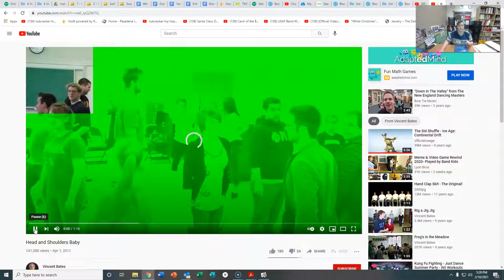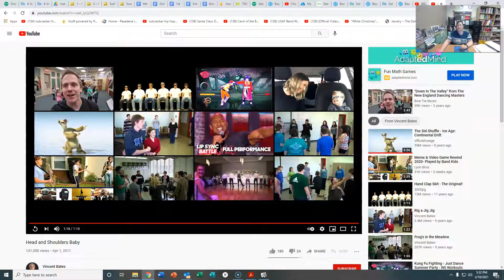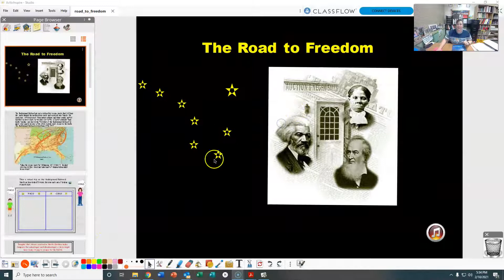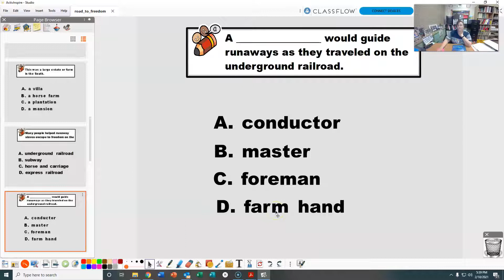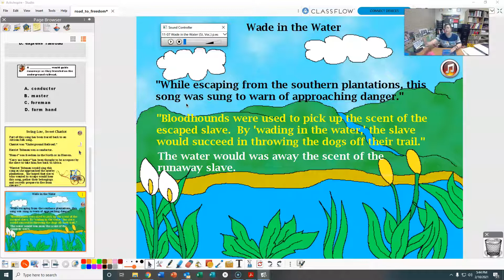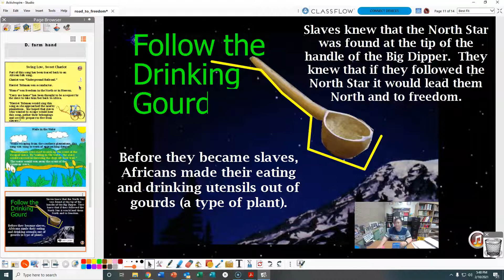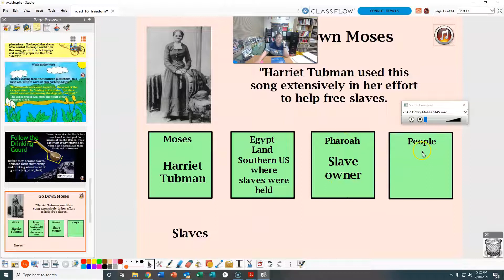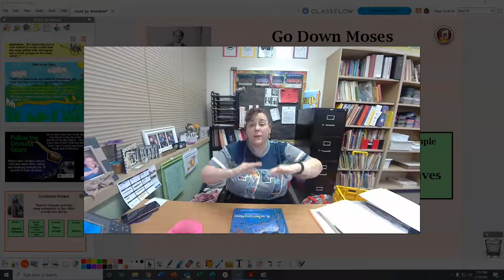2 4 February 11